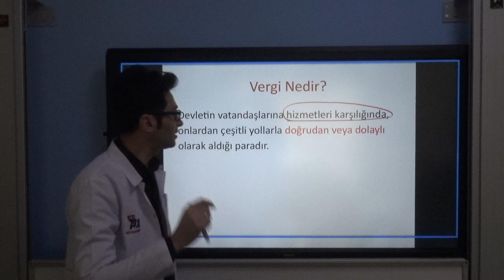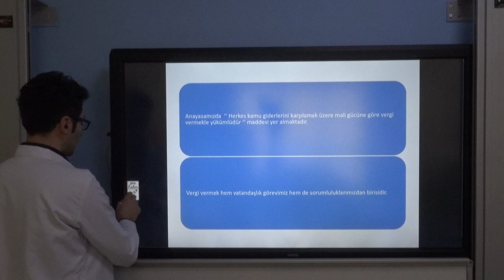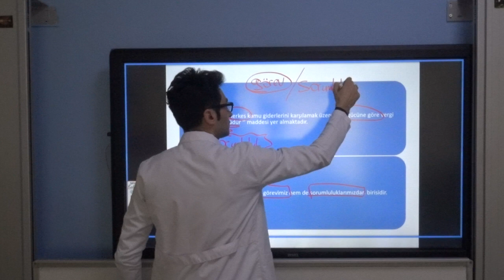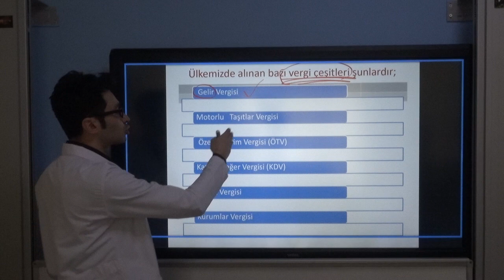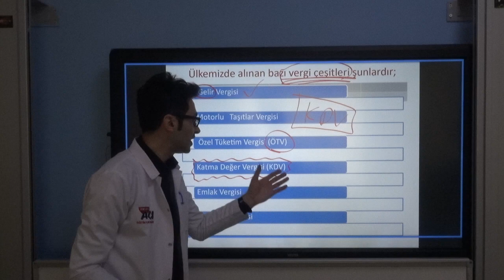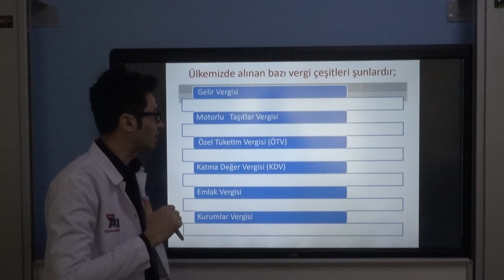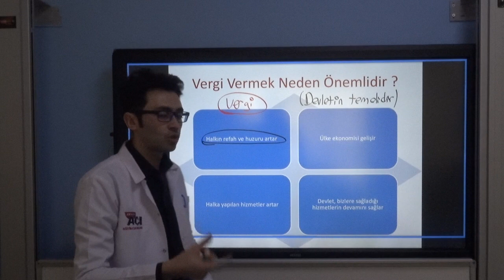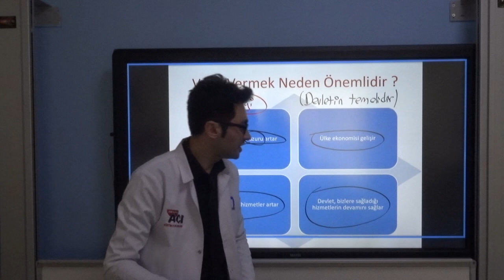6. SOSYAL BİLGİLER SINIF VERGİ VE ÖNEMİ KONU ANLATIMI